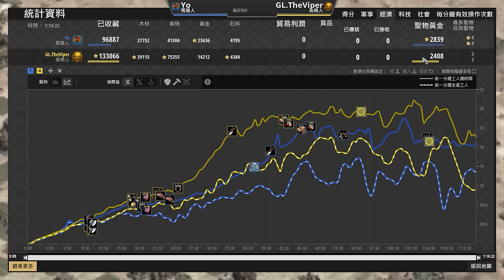【世紀帝國2決定版】Viper爆農村民領先快Yo一倍！中國第一高手Yo經濟輸三萬還能夠逆轉世界冠軍？｜高棉 vs 瑪雅